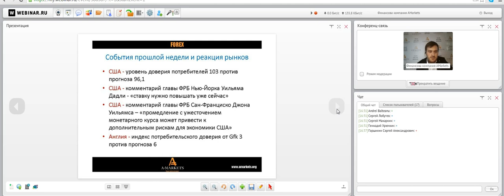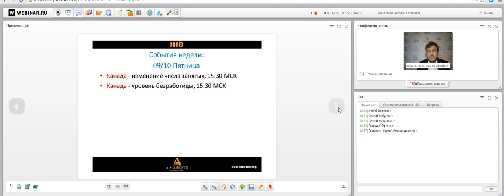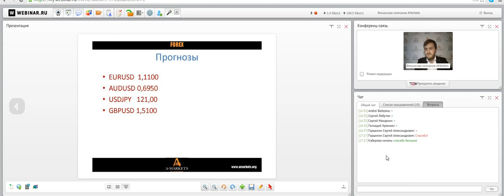Вебинар «Правильный понедельник» с Артемом Деевым. 05.10.2015